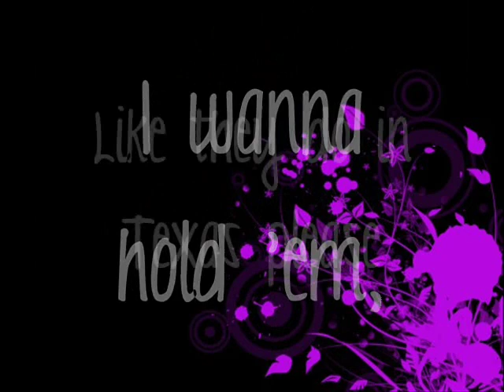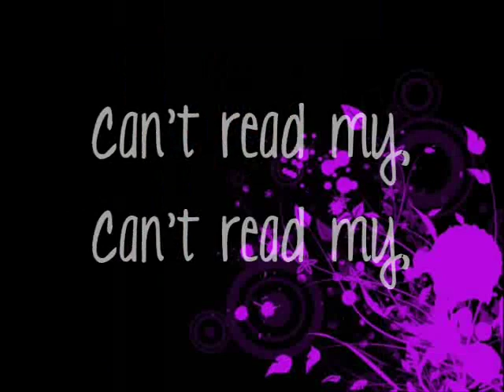Tiffany- Poker Face Lyrics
Girls' Generation Tiffany Poker Face Lyrics